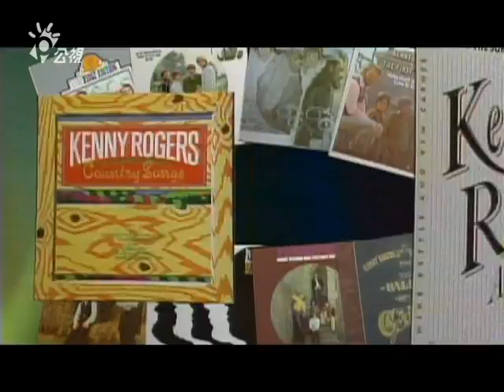120122-音樂Hi Live-肯尼羅傑斯1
120122-音樂Hi Live-肯尼羅傑斯1